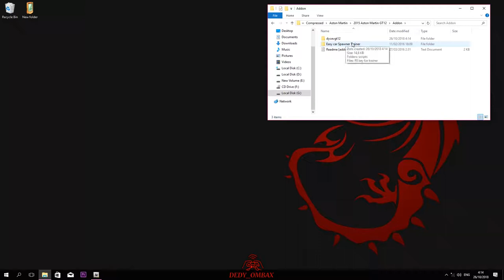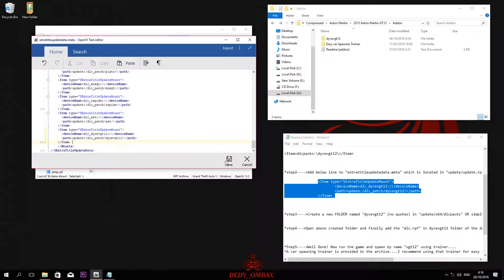Pasang Mod Gta V Aston Martin GT12 indonesia